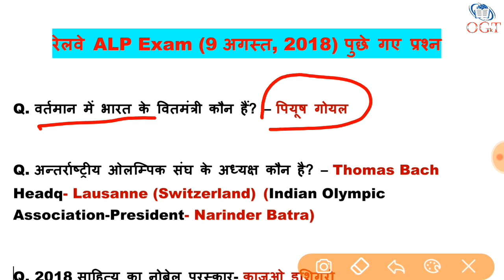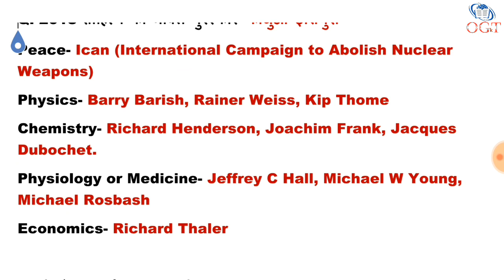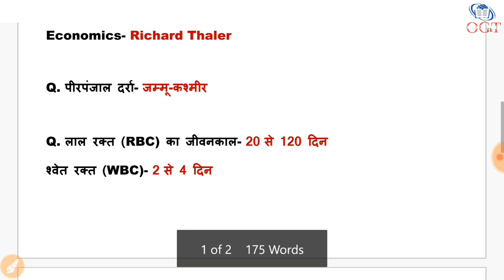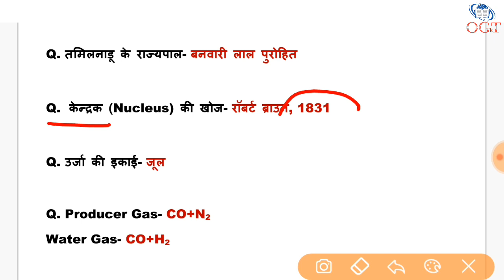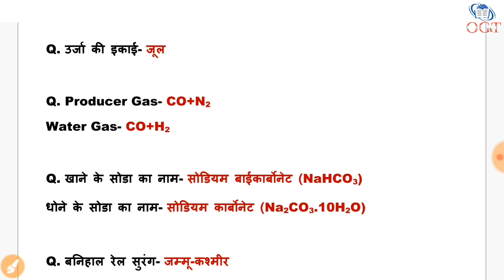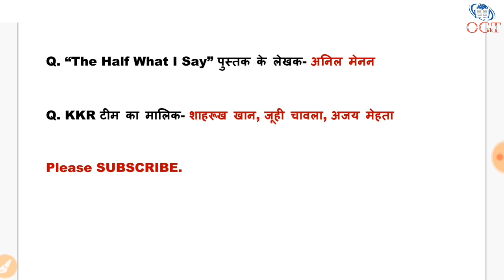Railway ALP Exam 2018 | 9 August GK Questions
SSC, BANK, Railway, UPSC, PCS, Patwari and other govt. competitive exams ke liye Yaha GK aur Daily Current Affairs ke Video Daily upload kiye jate hain.